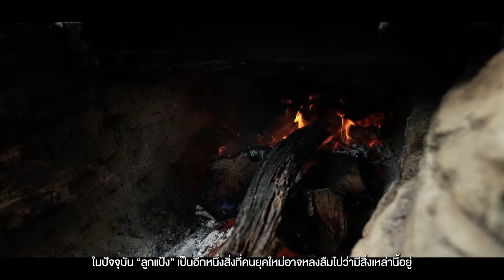ความเป็นมาของลูกแป้ง